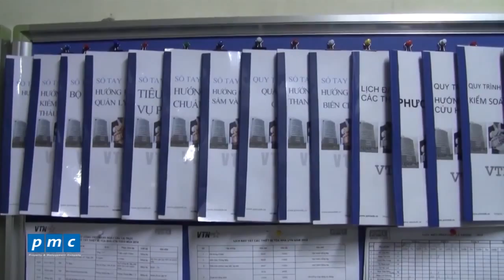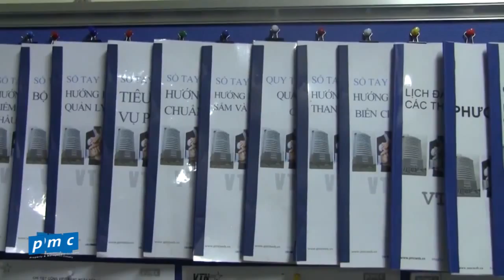Kỹ Năng 5S